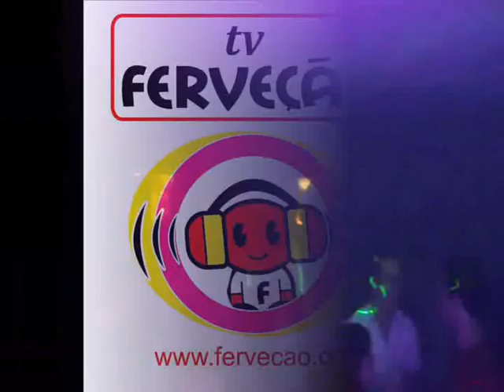Melhores Momentos da 13ª Parada GLBT de BH